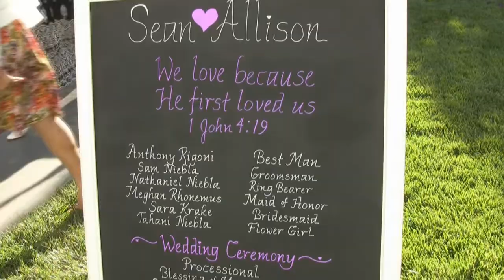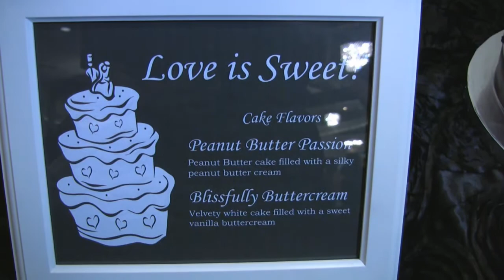Sean & Allison's Photographs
Sean & Allison's photographs session at Elegant Affairs in Lancaster, Ca.